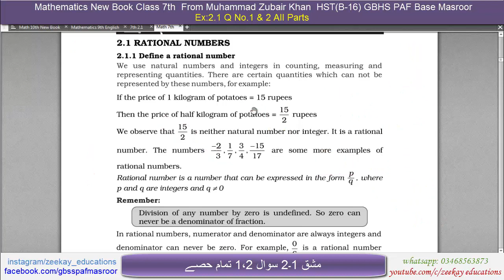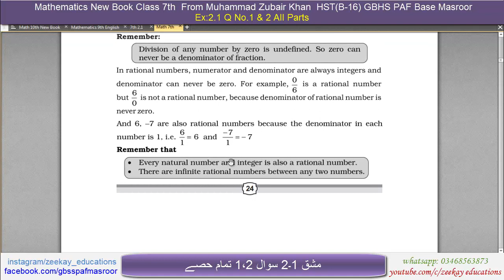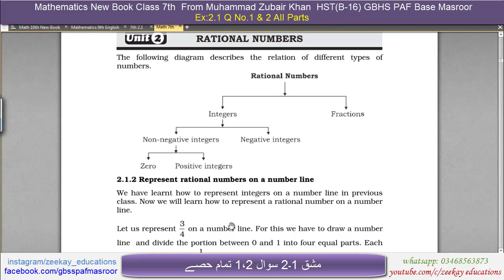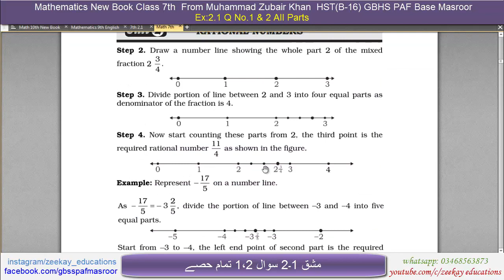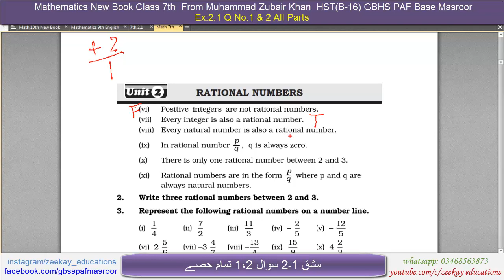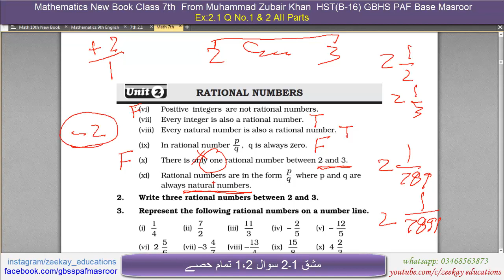Rational Numbers | Ex:2.1 Q No.1 & 2 All Parts | 7th Maths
Learning rational & irrational numbers and more.